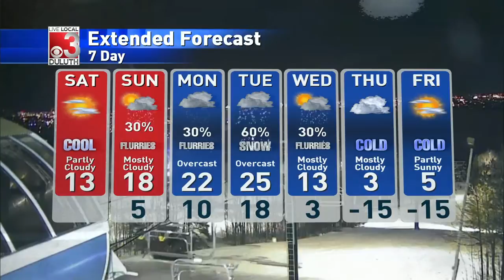davewx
upLynk Clip